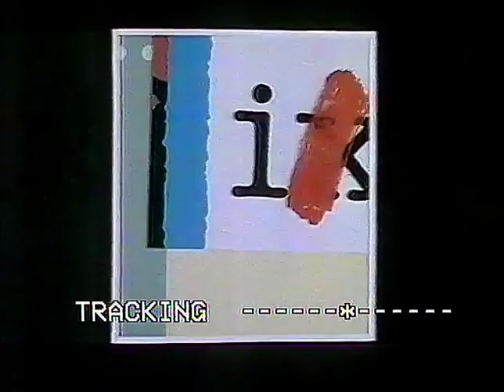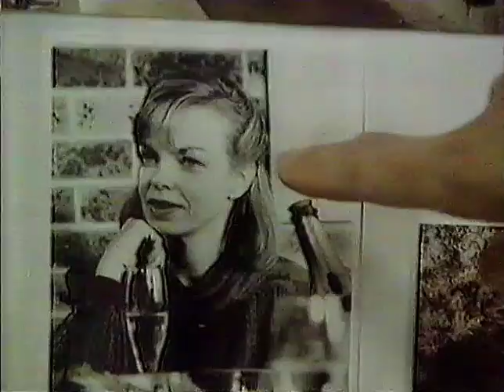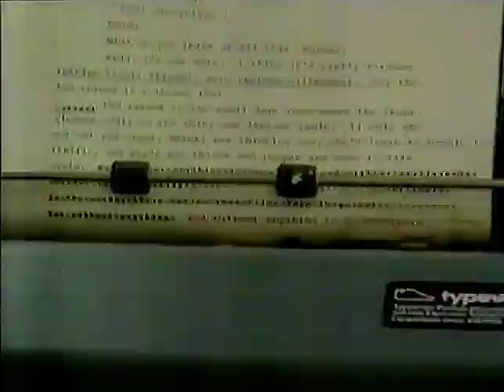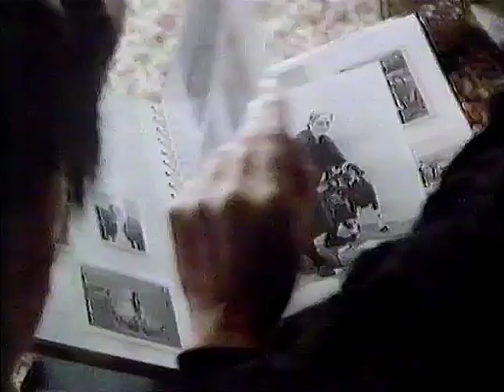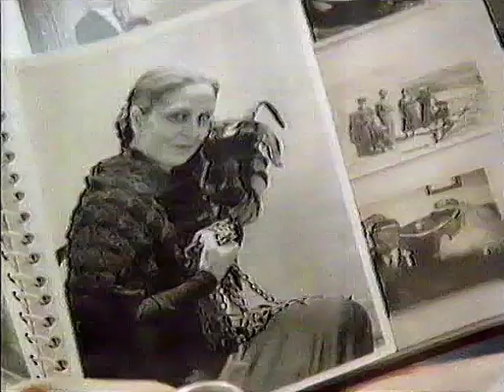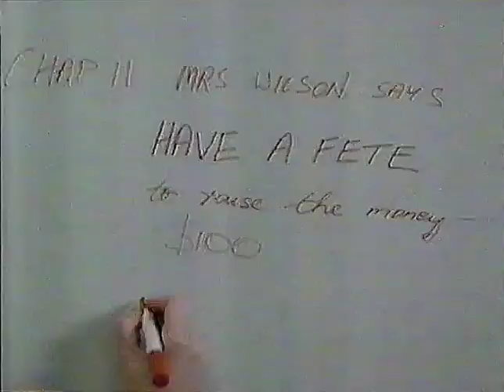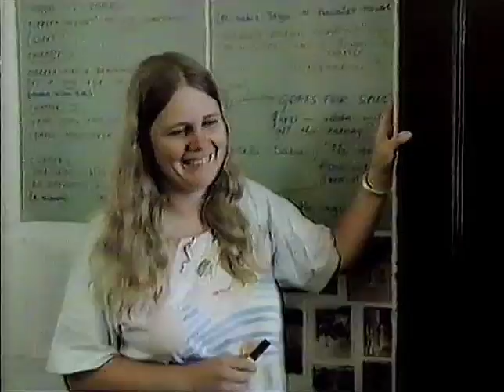Writing Episode #1 (The Storyteller)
This here is the premiere episode of the long lost educational ABC original series "Writing" which made its original broadcast on the 19th and 25th September, 1985.

The following information is excerpts taken from the info pamphlet that was found alongside the tape of the series I own.

THE STORYTELLER
A program to show how one author's work is influenced by personal experiences. To illustrate narrative structure - introduction , development of real characters with credible personalities, settings posing of problems of motivation resolution and ending.

THE PROGRAM
An author, Nadia Wheatley, writes a story about a Greek family living in Newtown, an inner suburb of Sydney. The program shows how Nadia draws on her personal experiences to create authentic background and characters.

NOTE!
This series is owned by the Australian Broadcasting Corporation (ABC). My intention to upload this series is voluntary based. Since "Writing" has not been preserved, the series has remained lost for over 30 years. I was lucky enough to get the VHS copy from my High School English Faculty before they decided to dispose of it.

I am happy to co-operate. Just don't sue me.